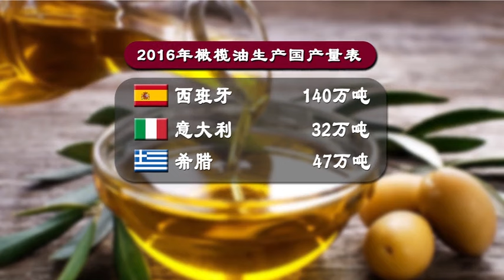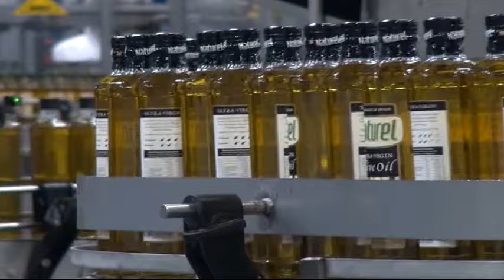西班牙商舰鸣笛启航 橄榄油文商战升狼烟 [20170211]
2005年，韩国江陵端午祭申遗成功，引发捍卫端午节的误解，但也凸显各国对文化话语权的争夺。在西方，由于意大利菜系的风行和杰出的商业经销，许多人都误以为意大利是橄榄油出口大宗，橄榄油文化至尊。实际上，隔邻的西班牙才是橄榄油产量全球第一，甚至还出口到意大利为对手作嫁衣。如今，斗牛国雄心壮志，抢攻橄榄油市场，誓言让世人品尝最正宗的液态黄金。